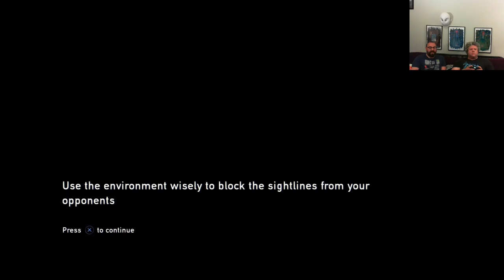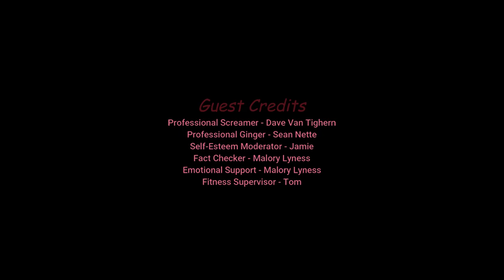NearlyCompetent w/Dave | The Last of Us | Part 18 THINGS GET HEAVY NOW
Wow, Dave cannot handle snipers but he can BE the sniper so good!